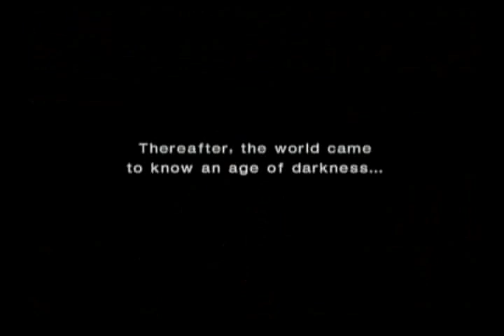Tekken 4: Heihachi Prologue and Epilogue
Prologue and epilogue movies for Heihachi's story in Tekken 4.